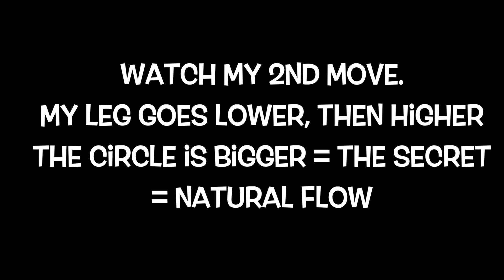THE ULTIMATE TIP FOR YOUR HELICOPTERO | CAPOEIRA TUTORIAL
While back in training myself I come across some crucial discoveries. Like this capoeira training when I trained helicoptero. WAAAAY MORE FLOW, SMOOTHNESS, with this massive tip. It felt effortless. GREAT!

Let me know if you have question!

Improve YOUR capoeira. Connect & Play.

SOCIAL MEDIA ARNOLD BALDÉ

VIDEO'S CAPOEIRA OR KAHPU FOUNDATION

MY AND OUR KAHPU MISSION